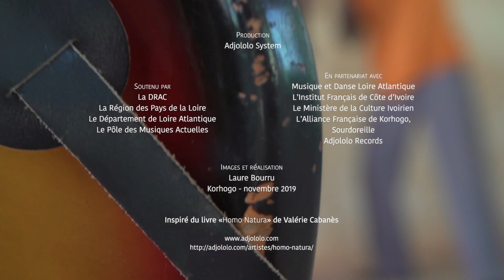HOMO NATURA - Lafarakpo (Akeikoi)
Korhogo – Côte d’Ivoire, en pleine savane, le début de l’aventure (novembre 2019)
Réalisation : Laure Bourru